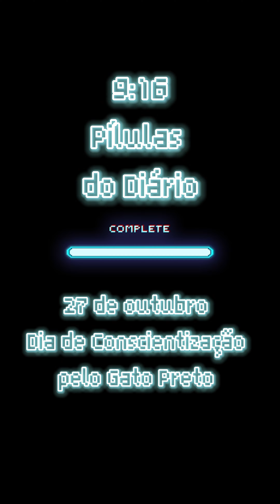O que nossa história com os gatos no ensina sobre SORTE ou AZAR!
Dia 27 de Outubro, Dia de Conscientização Sobre o Gato Preto.
Eles são sorte na vida de quem os adota 🖤